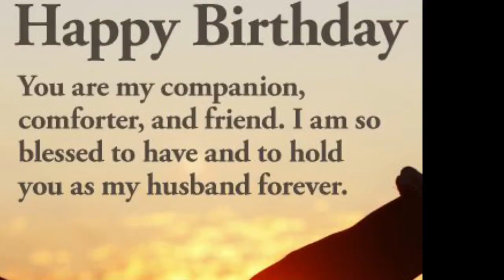Happy Birthday To You